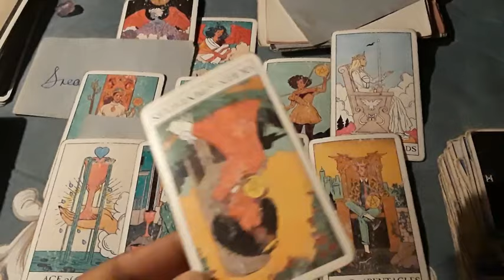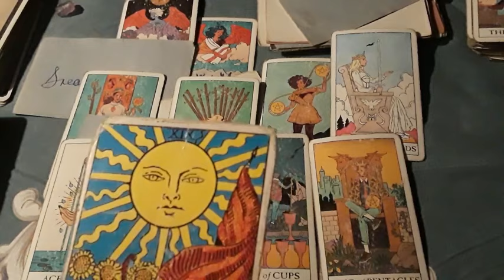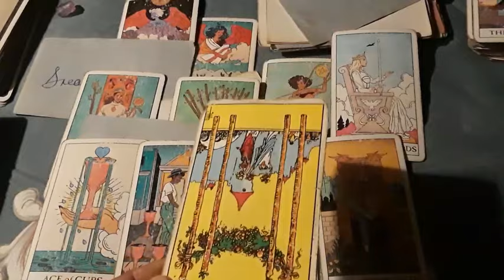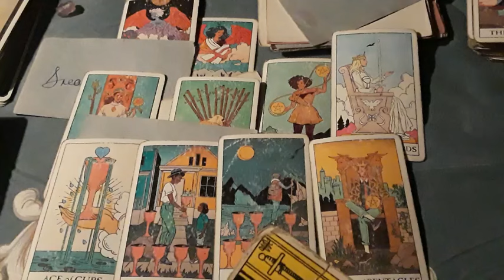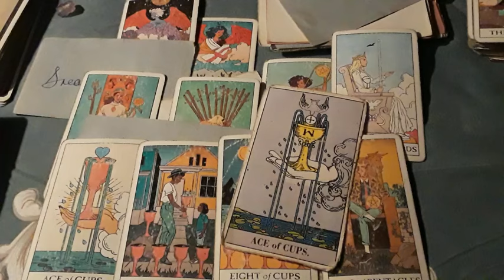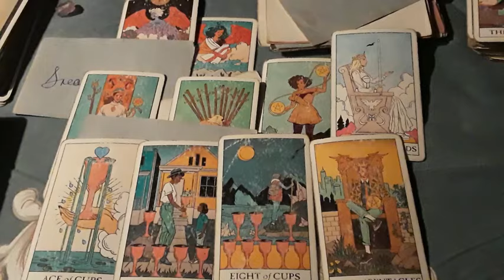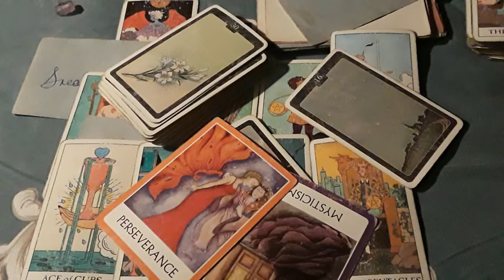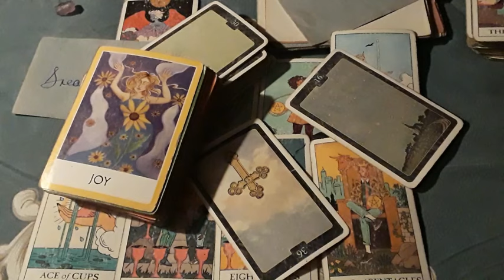♋CANCER 🌻 MAJOR REVELATION AND A LOVE SO GREAT AWAITS